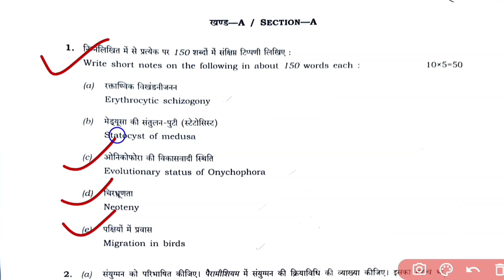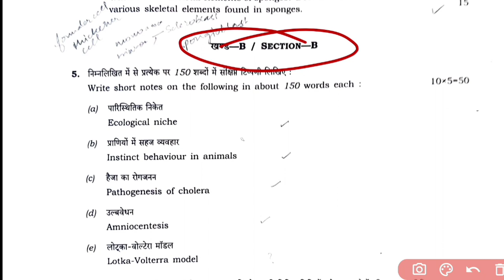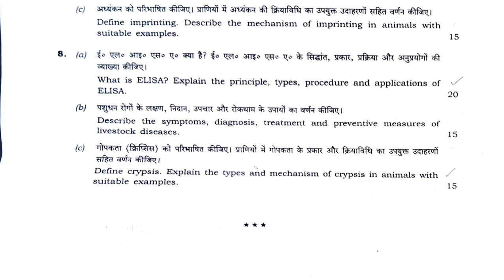UPSC IAS MAINS 2023 ZOOLOGY OPTIONAL PAPER 2023